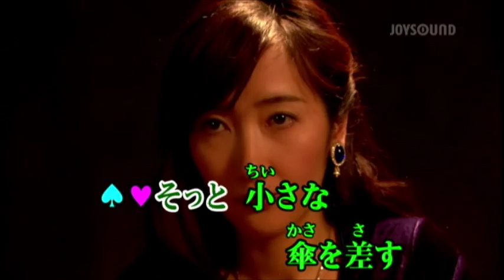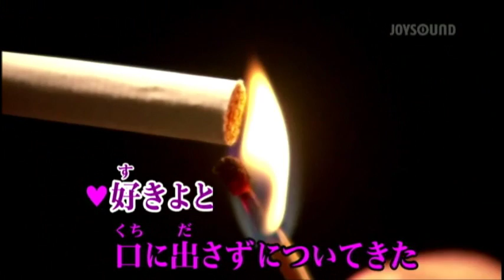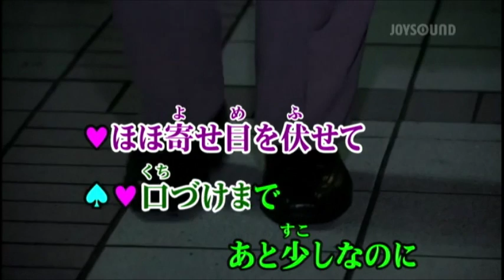青山通り雨 eririn&yositaka